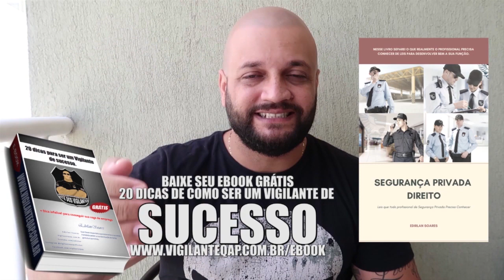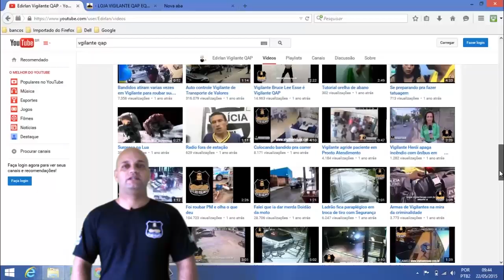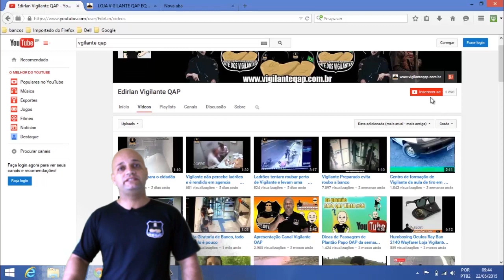Indicação de Emprego para Vigilante